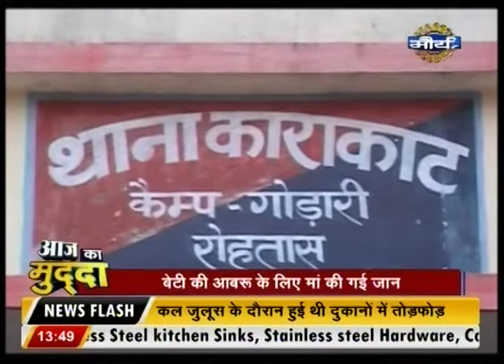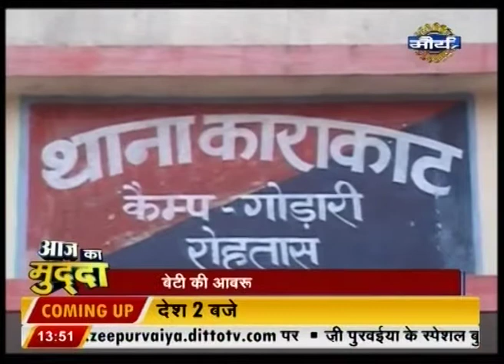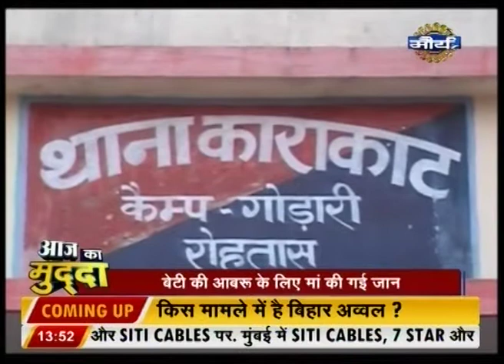Aaj Ka Mudda: Dhanbad Police hosts panchayat to fix the prices of dead bodies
Dhanbad Police hosts panchayat to fix the prices of dead bodies.